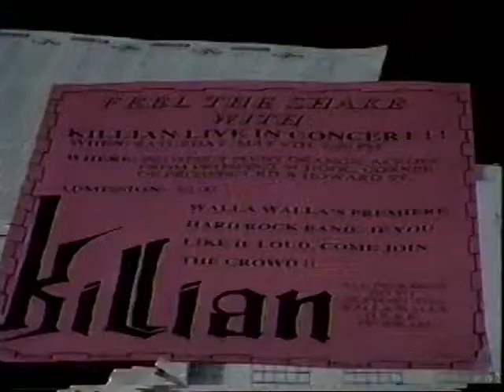Killian News Interview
News interview with local KVEW News back in 1992.  Grass roots promotion,(over 3000 flyers posted and handed out) drew attention good and bad to Killian.  Great publicity regardless!!